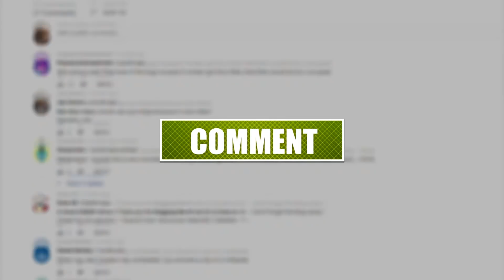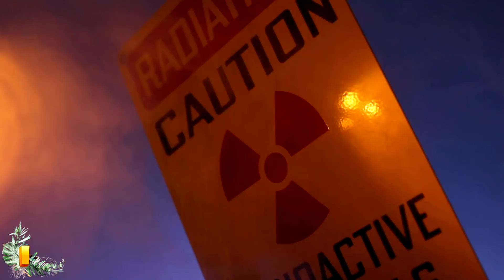9 Wolves You Won't Believe Exist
From ferocious killers to misunderstood creatures, there’s more to wolves than meets the eye. Here are nine incredible stories about wolves that you won’t believe…

9. Courtaud and the Wolves of Paris
Imagine walking through the streets of 15th century Paris on a freezing winter’s night. You’re looking forward to having a steaming hot bowl of French onion soup when suddenly you hear a growl. To your terror, you realize you are being surrounded by a pack of ravenous wolves. This is apparently a true story, and while the details are imperfect it’s still enough to send shivers down your spine!

8. Complex Creatures
It’s easy to think of wolves as man eaters who hunt in packs. Of course, they are naturally dangerous predators, but there are other aspects to them that you probably didn’t know. In 2014 the BBC reported on a senior research scientist, Dr David Mech, who works with the US Geological Survey. He’s the go to guy for all things wolf related, and he had some interesting stories to tell.

7. Ethiopian Wolf
This special tiny creature is so beautiful. It wears a beautiful coat tinged with red, and its long, elegant skull is absolutely magnificent. For such a handsome creature, the Ethiopian Wolf’s story is a sad one. Also known as ‘Canis Simensis’, or Simien Fox, its habitat is the highlands of Ethiopia.

6. Grey Wolf
Now you might be watching this and thinking ‘I know Grey Wolves exist!’ Of course you do, but there are still some facts about this particular animal that’ll blow you away and make you wonder just what is going on with them! For example, did you know they’re born blind and deaf? Incredible, right? It takes approximately 10 months to raise a Grey Wolf pup.

5. New Guinea Singing Dog
It’s believed the dogs we see today were at one point wolves running around in the wilderness. The New Guinea Singing Dog isn’t a wolf, but it appears to be descended from one. Plus it’s a singing dog, so come on what’s not to like? Known as ‘Canis hallstromi’, it lives in the rainforest and you’ll definitely hear it before you see it.

4. Red Wolf
Red Wolves have been roaming our natural world for centuries. Also called ‘Canis lupus rufus’, they have very beautiful fur which is partly colored cinnamon. That said, these animals aren’t exactly sweet. Especially if you’re a raccoon. Red Wolves have been known to eat a few when they get hungry!

3. Romeo the Wolf
There are some stories involving wolves that are so strange that I didn’t believe them at first, and this is one of them. But this isn’t a story of savagery. Actually it’s quite the opposite. This is a love story. And the star is a handsome devil named Romeo the Wolf! This was a black wolf who appeared in the community of Juneau, Alaska, in 2003.

2. Verkhoyansk Wolf Attacks
What is the biggest pack of wolves ever seen? That honour was taken by a 400 strong group of wolves over in Russia. The town of Verkhoyansk in the region of Yakutia is one of the coldest places on earth. Deep in the northeast of the country, this community found itself invaded by furry visitors. But they weren’t looking to be friends. The deep frozen conditions, of a remarkable 40 degrees or more below zero, meant the wolves didn’t have access to their usual food supply.

1. Wolves of Chernobyl
The Chernobyl disaster is still etched into the minds of those who experienced it. The shocking nature of the nuclear meltdown means it will never fully escape the public eye. But there’s a side to Chernobyl you might not be aware of... the wildlife. Yes despite there being dangerous levels of radiation, even decades after the earth-shattering event, life has found a way. And that means wolves!